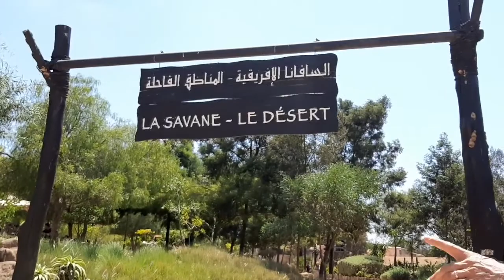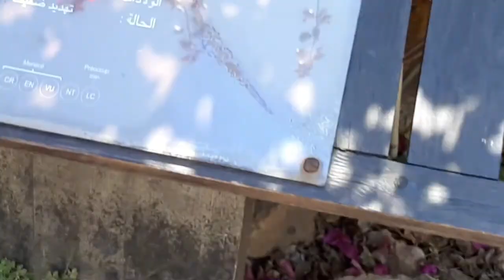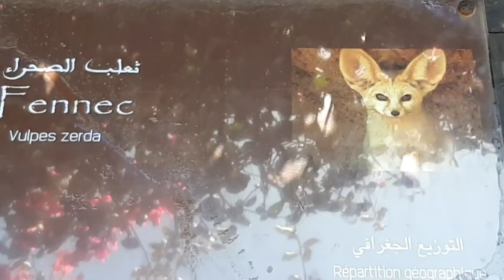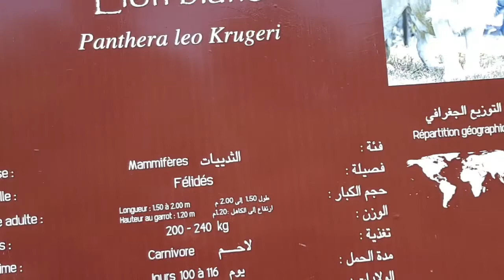🦁🦁🦁 au zoo de rabat/Maroc avec mon cousin Adam et mes parents ( 1er partie)🦁🦁🦁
Vidéo de lina